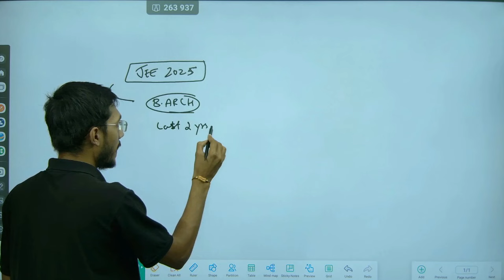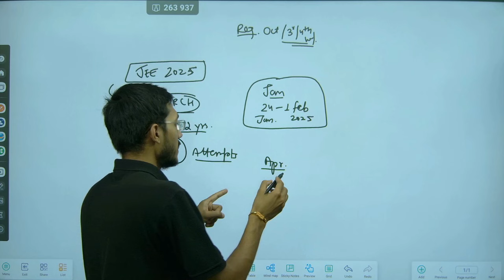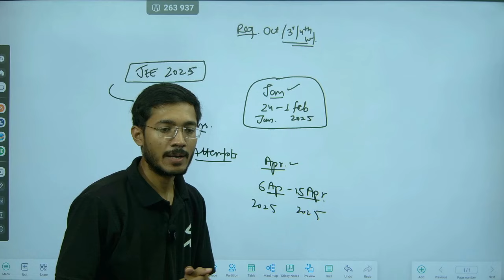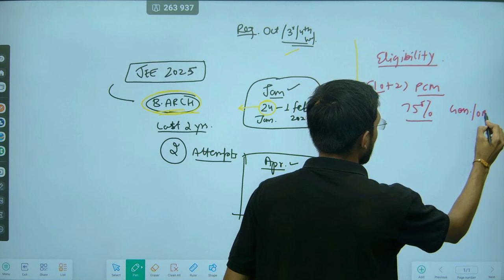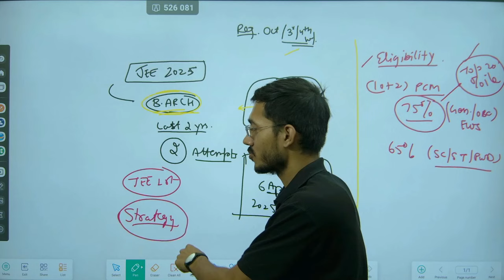JEE Mains paper 2 2025 (B.Arch) | Exam Dates, Eligibility | Sachin Prajapat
Our Website links - Safal Together